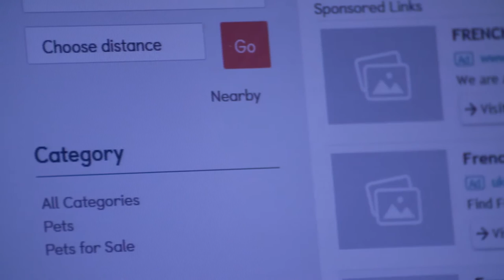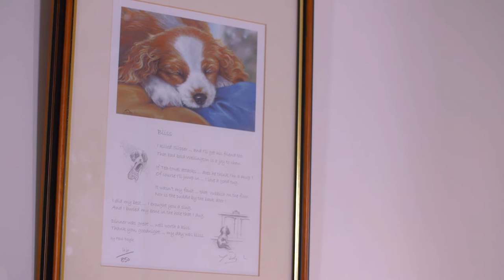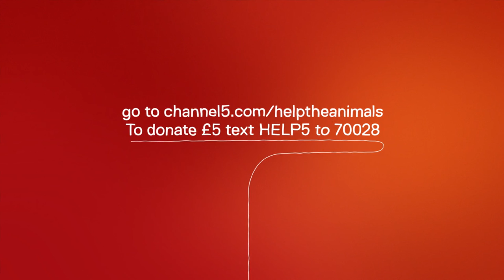The Scottish SPCA tackle the puppy trade | Help The Animals at Christmas | Channel 5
The puppy trade is the single biggest issue that the Scottish SPCA deal with.